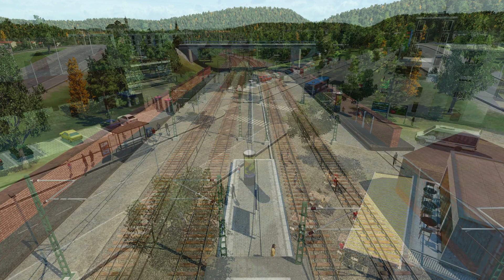Rundflug & Impressionen | Transport Fever Schönbau | S01 #81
Hier läuft: Transport Fever im Schönbau-Modus, ohne den wirtschaftlichen Aspekt des Spiels.
Wir versuchen München und "prominente" Gleisanlagen nachzubauen, mit ner guten Prise Realismus.
"Sendeplan": MO - MI - FR & wenn ich's zeitlich unterkriege noch ne Wochenendfolge.